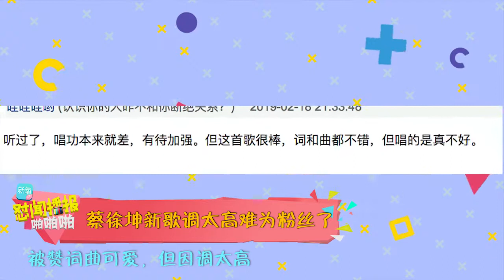蔡徐坤原创歌词惹粉丝集体大哭！跟唱200遍后崩溃到放弃